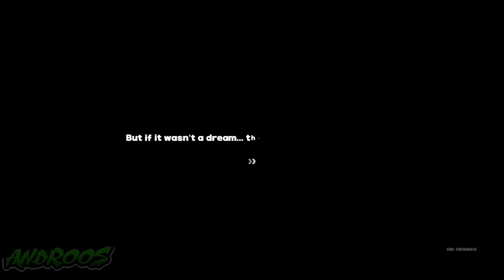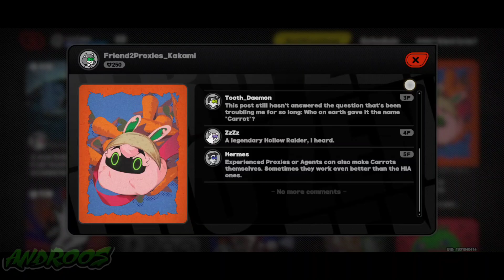Zenless Zone Zero By mihoyo Gameplay The Proxy and the Hare Ending (Android, iOS, PC) #4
➡️Zenless Zone Zero is now available for both Android & iOS devices and also available for PC as well

HoYoverse's Urban Fantasy ARPG

Don't go into Hollows.
I know, I know, there are Ether resources in the Hollows, bizarre creations, even ruins of the old civilization — all invaluable treasures.
But don't forget about the spatial disorder, the monsters, and mutants running rampant. Ultimately, this is a disaster that could swallow the world. Hollows are not where ordinary people should go.
This city full of people from all walks of life has many who need the Hollows: powerful and wealthy tycoons, gangs who rule the streets, schemers hiding in the shadows, and ruthless officials.
Only they can guide people out of labyrinthian Hollows.
Good luck.

Zenless Zone Zero is an all-new 3D action game from HoYoverse that takes place in a near future, with the world plagued by a mysterious disaster known as "Hollows."

Dual Identities, a Singular Experience
In the near future, a mysterious natural disaster known as "Hollows" has occurred. A new kind of city has emerged in this disaster-ridden world — New Eridu. This last oasis has mastered the technology to co-exist with Hollows and is home to a whole host of chaotic, boisterous, dangerous, and very active factions. As a professional Proxy, you play a crucial role in linking the city and the Hollows. Your story awaits.

Build Your Squad and Fight Fast-Paced Battles
Zenless Zone Zero is an all-new 3D action game from HoYoverse, here to provide a thrilling combat experience. Build a squad of up to three and begin your assault with Basic and Special Attacks. Dodge and Parry to neutralize your opponents' counterattacks, and when they're Stunned, unleash a powerful combo of Chain Attacks to finish them off! Remember, different opponents have different traits, and it would be prudent to use their weaknesses to your advantage.

Immerse Yourself in the Unique Style and Music
Zenless Zone Zero has a unique visual style and design. With its carefully crafted character expressions and fluid movements, you'll easily feel immersed in the fascinating world as you embark on your own journey~ And of course, every VIP deserves their very own soundtrack, so you'll also have emotional beats full of drip to accompany you in each unforgettable moment~

Various Factions and Stories Entwined
Random Play can't operate without videotapes, and Proxies can't operate without Agents. In New Eridu, customers from all walks will come knocking. So don't be fooled by their innocent and cute appearances, don't be afraid of those who tower over you and look dangerous, and don't turn away the fluffy ones who might shed fur all over your spotless floor. Go and talk with them, learn about their unique experiences, and allow them to become your friends and allies. After all, this is a long path, and only with companions will you be able to walk far~

Genres: Action-Role Playing, Stylized
Platform: Android, iOS
Size: 18.82 GB (Android)
Publisher: COGNOSPHERE PTE. LTD.
Release Date: Jul 03, 2024